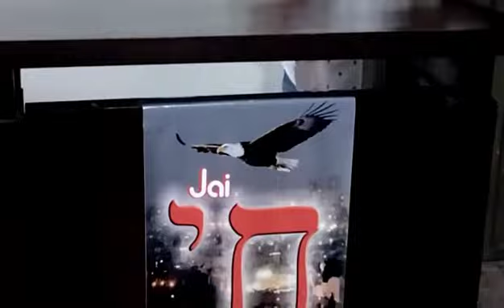ES REPITIENDO QUE APRENDEMOS OBEDECERLE AL ADON YAHWEH NUESTRO ÚNICO ELOH